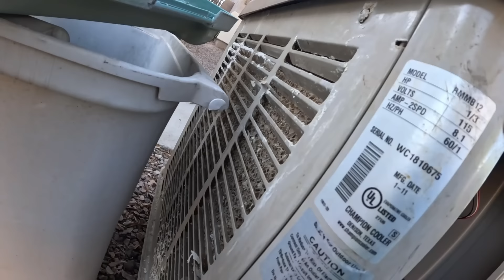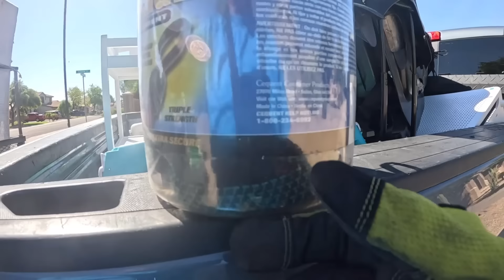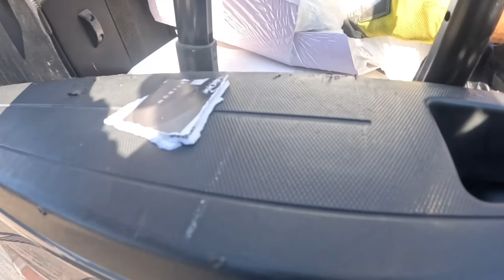Cosas muy buenas en la basura😱 LO QUE TIRAN EN USA ES INCREÍBLE🤑🤑